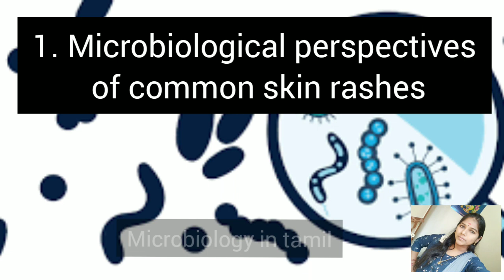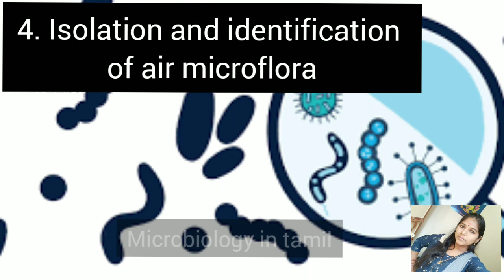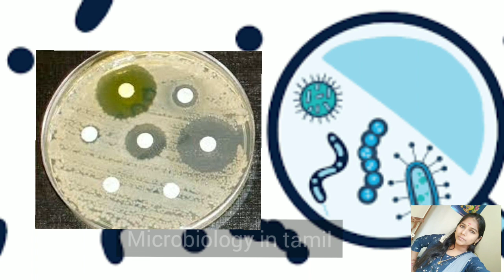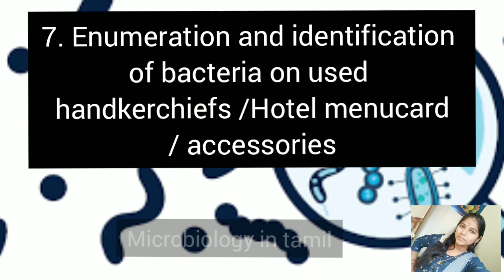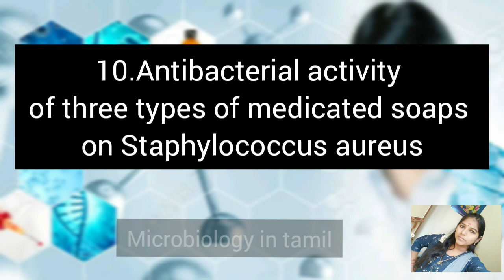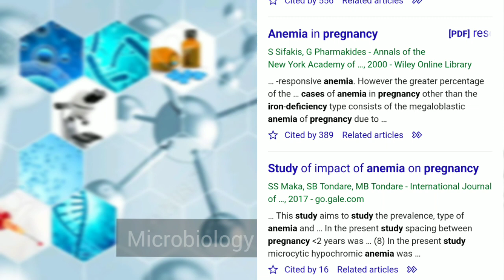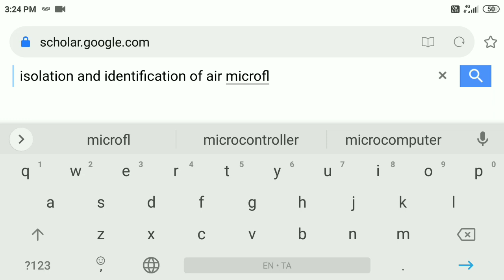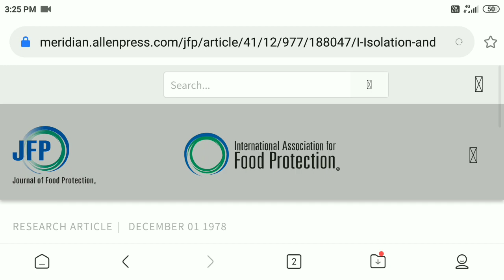16 Simple Microbiology Research topics with ideas| clear idea@microbiologyintamil2811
@Microbiology in tamil
@biotechnology projects

insta I'd:@microbiology20